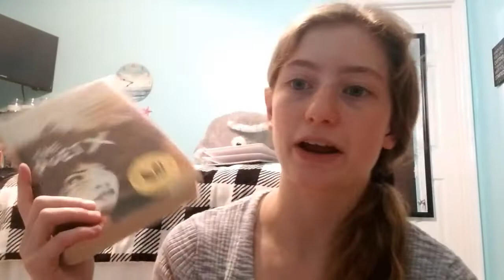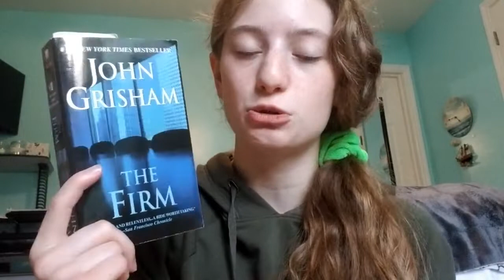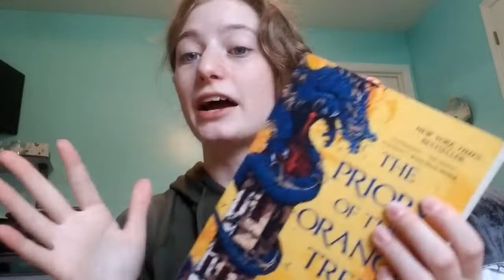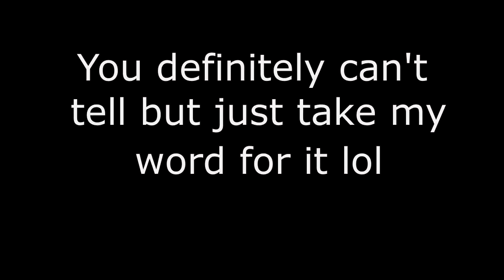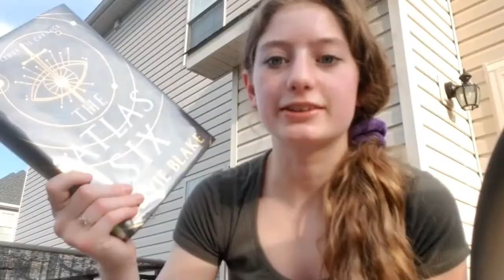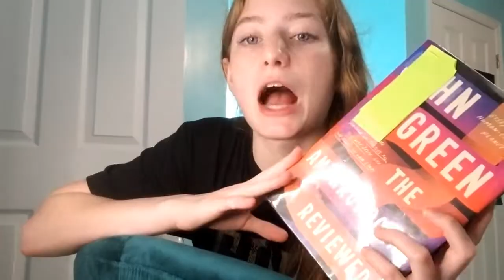July Reading Vlog!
Vibing and reading throughout the month of July!:)